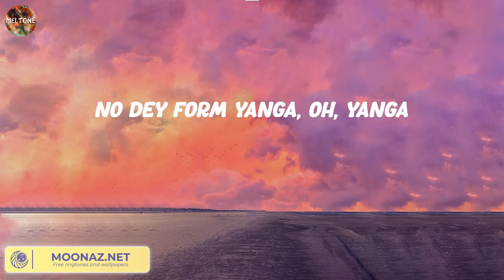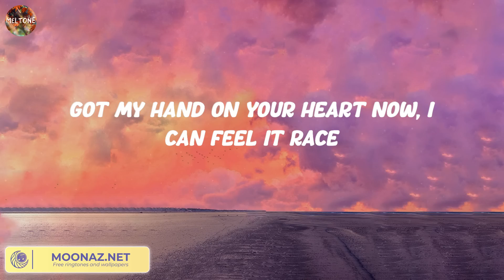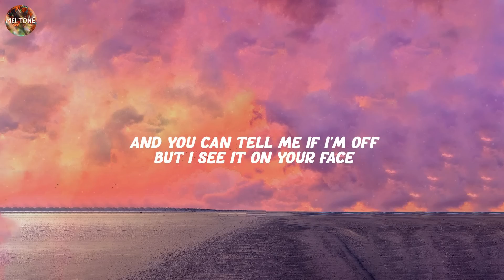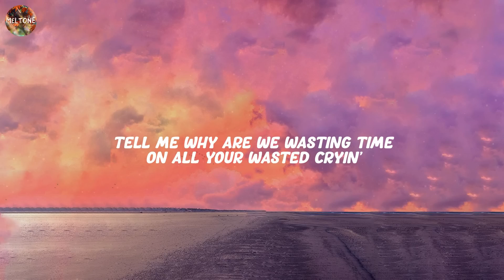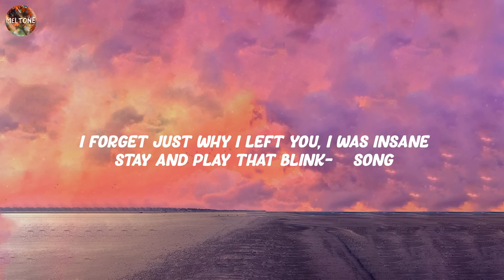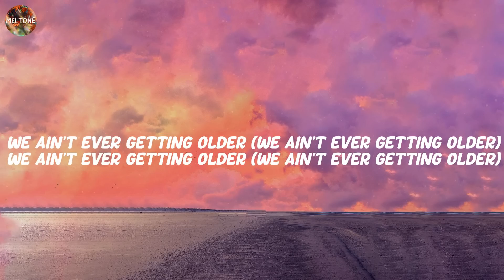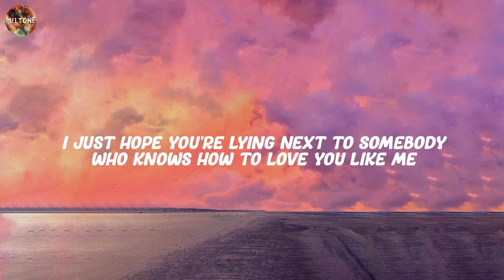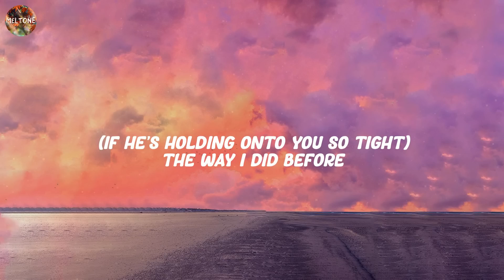Calm Down - Rema, Treat You Better - Shawn Mendes,... (Lyrics)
Lyrics:
(Vibez)
Another banger
Fanta, uh-uh
Oh-oh-oh-oh-oh-oh-oh-oh-oh-oh-oh
Fanta, uh-uh
Your love